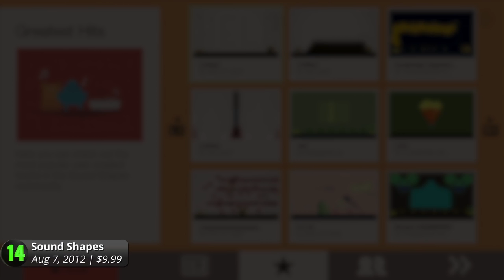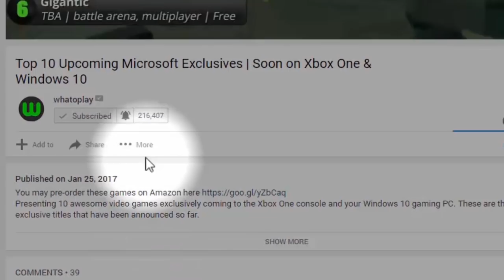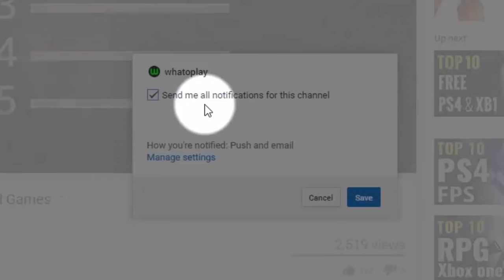Top 15 Best PlayStation Vita Platformers Of All Time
The best arcade platformers ever on the PS Vita. These are the top-rated among all of PlayStation Vita's platform-jumping, obstacle-avoiding games.